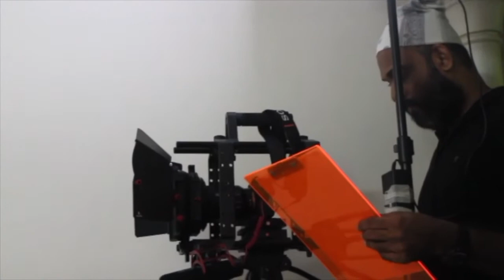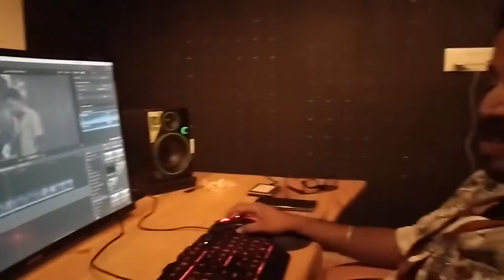വേലിചാട്ടം (മേക്കിങ് വീഡിയോ), Velichattam (Making Video)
സാബുവിന്റെ വേലിചാട്ടം... ഒരു ചിത്രീകരണ സപര്യ. ഇങ്ങനെയൊക്കെയാണത് നിർമ്മിച്ചത്. നിങ്ങളുടെ വിലയേറിയ അഭിപ്രായം അറിയിക്കൂ സുഹൃത്തുക്കളെ...